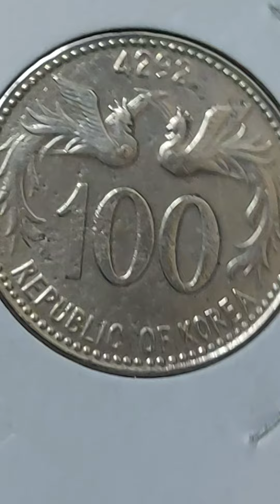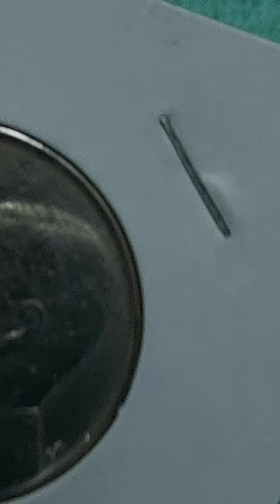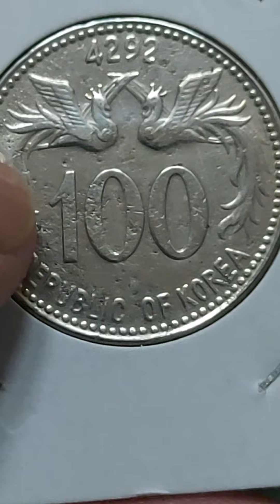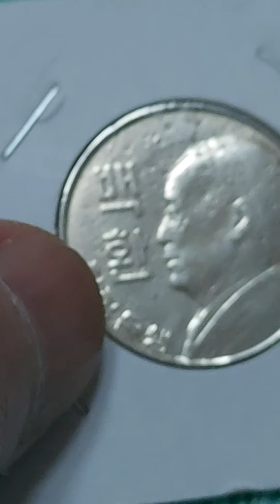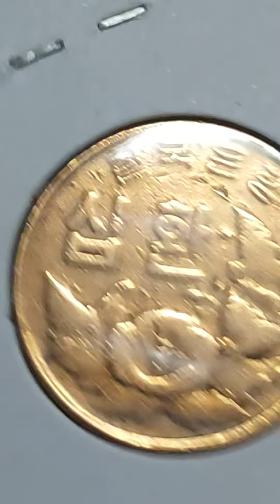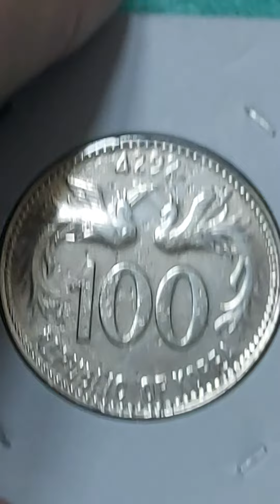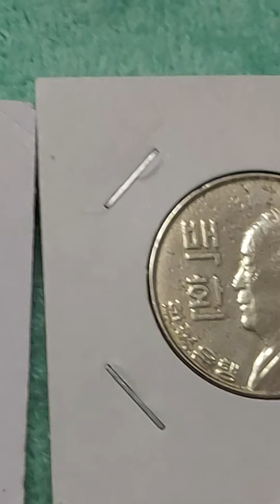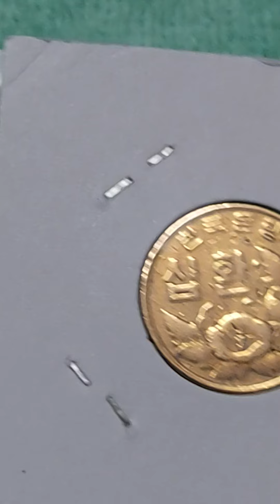100.10.환.동전.4292.년도.발행